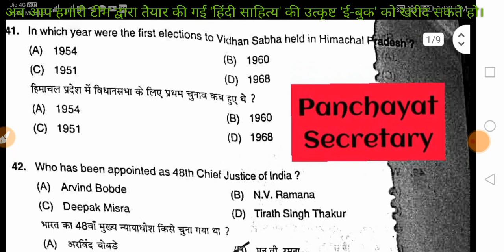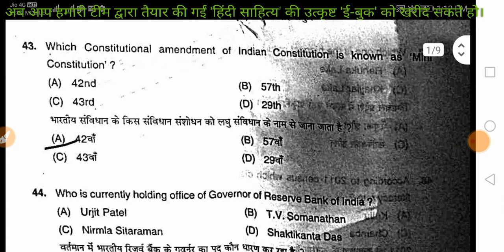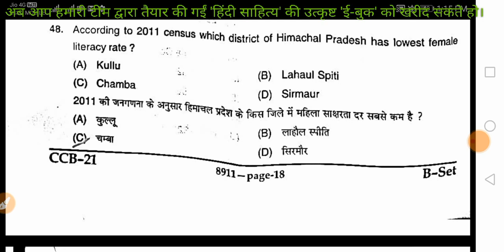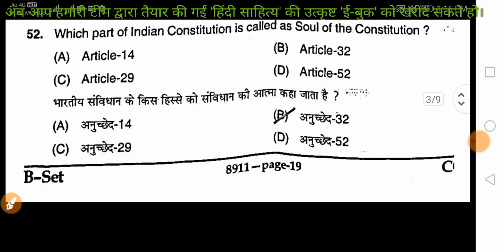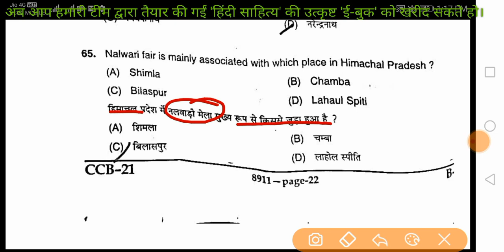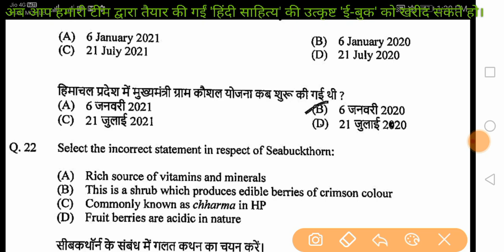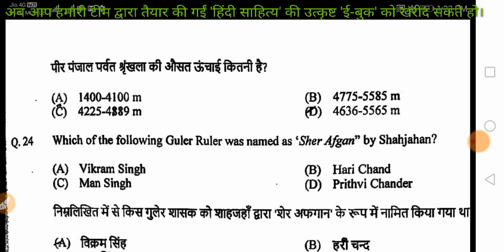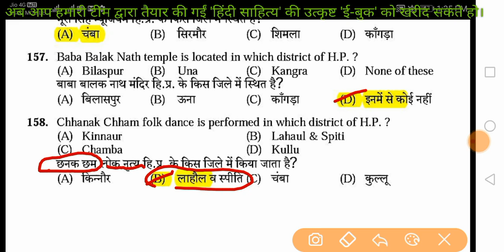LT Commission & LT TET के लिए भारत&विश्व GK, Current Affairs HP GK,ये प्रश्न HPSSCने2021 में पूछे थे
50 वस्तुनिष्ठ प्रश्नों का टेस्ट, मॉक_टेस्ट_3_LT_Commission, हिंदी सहित्य के 5000 प्रश्न, Part-23